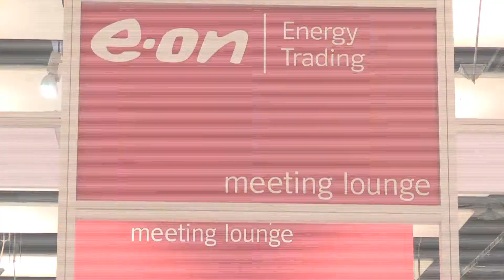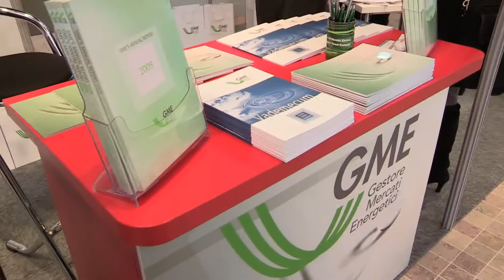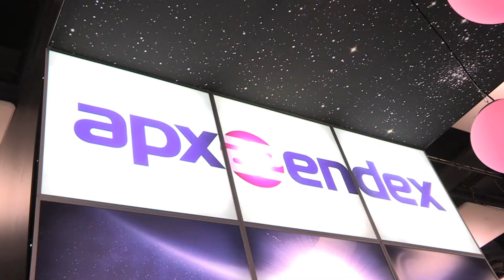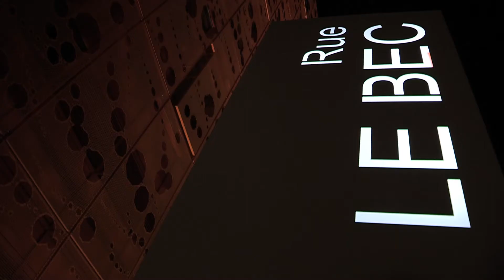EMART Energy 2011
Impressions of EMART Energy 2011, November 23-24, Lyon, France.